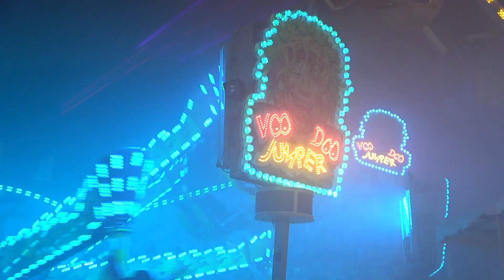Voodoo Jumper Offride Palmkirmes Recklinghausen 2024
An offridevideo of Voodoo Jumper on the funfair of Recklinghausen Germany.
This video was recorded on 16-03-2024 with the Sony FDR AX53.